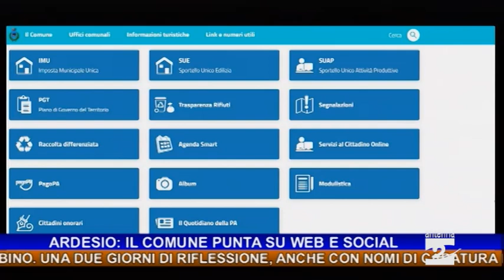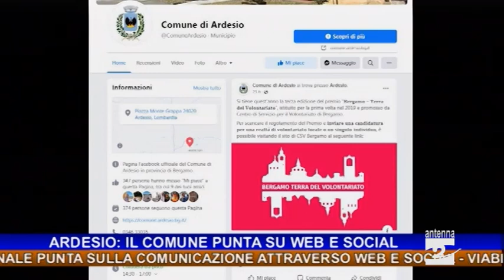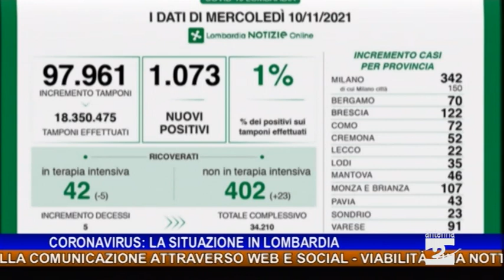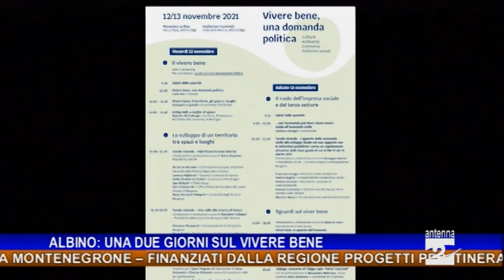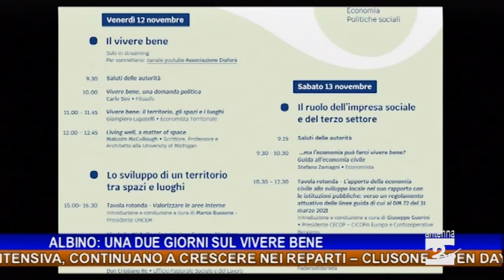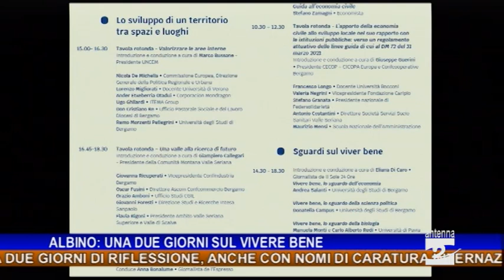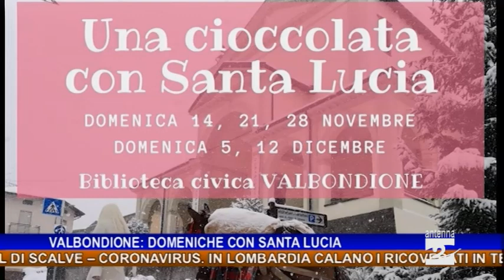Antenna 2 Tg 10 11 2021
Le notizie:

Cerete. Auto contro il muro di una casa, soccorsi in azione.
Clusone. Via libera al Piano per il diritto allo studio, preoccupa la denatalità.
Ardesio. La nuova amministrazione comunale punta sulla comunicazione attraverso web e social.
Viabilità. Una notte di chiusura per la Galleria Montenegrone.
Finanziati dalla Regione progetti per itinerari turistici in Valle Seriana e Val di Scalve.
Coronavirus. In Lombardia calano i ricoverati in terapia intensiva, continuano a crescere nei reparti.
Clusone. Open day all’Istituto Vest.
Albino. Una due giorni di riflessione, anche con nomi di caratura internazionale, sul tema del “Vivere bene”.
Valbondione. Domeniche in biblioteca con Santa Lucia.